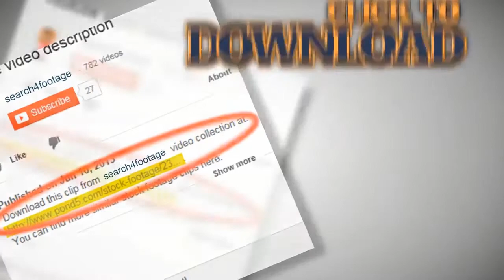Extreme close up of water bubbles. Stock Footage